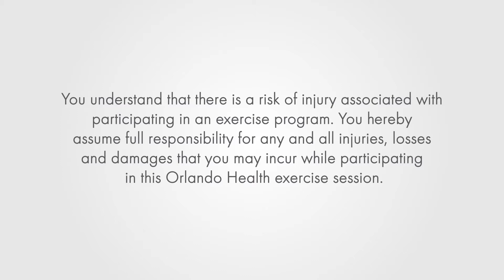6.01.20 Gentle Yoga with Jody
It is important to stay strong of mind and body throughout cancer treatment. Join us for a gentle and relaxing yoga session where you will experience the restorative qualities of this ancient practice. No experience is necessary. The movements will be tailored to your ability—even if you are limited to using a chair.